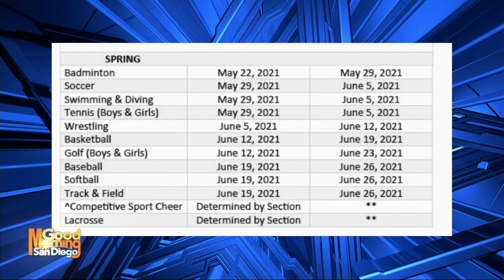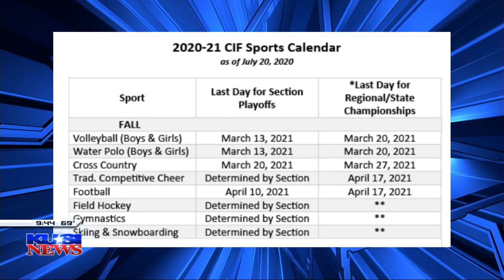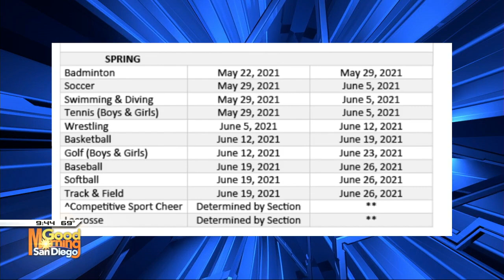San Diego CIF Section Commissioner Joe Heinz discusses proposed sports schedule amid coronavirus